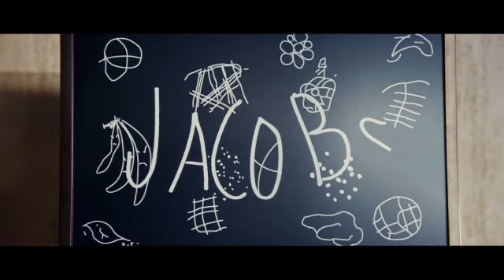Rise of the Planet of the Apes (2011) HD Trailer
An origin story set in present day San Francisco, where man's own experiments with genetic engineering lead to the development of intelligence in apes and the onset of a war for supremacy.